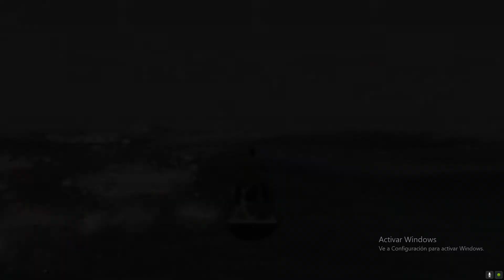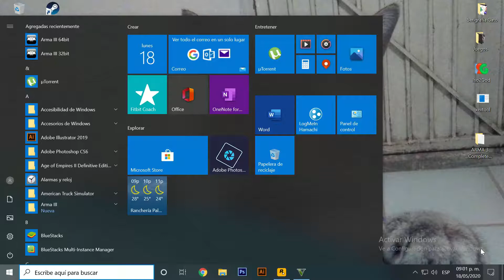GTAV ONLINE recolectando merca de la buena - GTA V NUEVA ACTUALIZACIÓN 2020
(Rockstar Regala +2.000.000$ y PROPIEDADES GRATIS!)
LA MAYOR BONIFICACIÓN DE DINERO QUE GTA ONLINE HA OTORGADO JAMÁS
OBTÉN HASTA GTA$ 2,000,000 SOLO POR JUGAR DURANTE LAS PRÓXIMAS DOS SEMANAS

En agradecimiento a todos los jugadores de GTA Online que han contribuido a que también batiéramos récords durante las festividades, vamos a ofrecer la mayor bonificación de GTA$ hasta la fecha.

Juega esta semana entre el 30 de enero y el 5 de febrero para ganar GTA$ 1,000,000, y vuelve la siguiente semana entre el 6 y el 13 de febrero para obtener otro millón de GTA$.

La bonificación de dinero se depositará en tu cuenta del Maze Bank en menos de 72 horas después de jugar. Juega cada semana para ganar un total de GTA$ 2,000,000.

Descripción Importante 👾👾
👾Bienvenidos Suscriptores, Suscriptoras o Visitantes👾
Dejarme tu 👍 y activar la 🔔
Si llega este video a 20 likes traigo mas gameplays